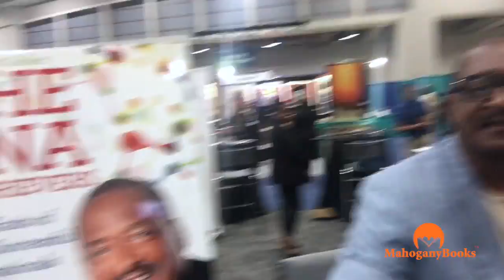MahoganyBooks Interviews Matthew Knowles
Success isn't just an accidental occurrence. It requires discipline, planning, and guidance. Just ask Mr. Matthew Knowles who helped to launch the career of one of the most iconic pop stars of modern times.

Read Mr. Knowles book The DNA of Achievers: 10 Traits of Highly Successful Professionals for a guide to accomplishing your goals and dreams.